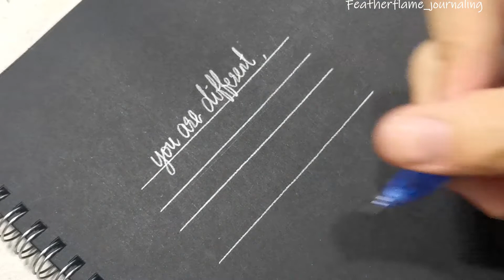[ Satisfying Handwriting ] Pencil Writing On Black Paper | Positive Quotes | Featherflame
This is my first ever satisfying handwriting video, if you like this video please give a big like! This gives my motivation to make more videos! Love you all!

Do you want to get more art journal inspirations?
Just follow me on:
Instagram: Featherflame_journaling (there will be giveaway when i hit 8K followers!